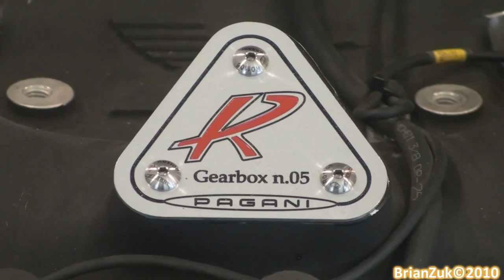Pagani Zonda R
BrianZuk records an incredible limited edition Pagani Zonda R. The video shows in extensive detail the exterior, interior, and 750 horsepower AMG-V12 Engine of this track-only Pagani. Special thanks to the friendly staff @ O'Gara Coach Company, especially Mike and Manfried for the access. Incredible car, enjoy...